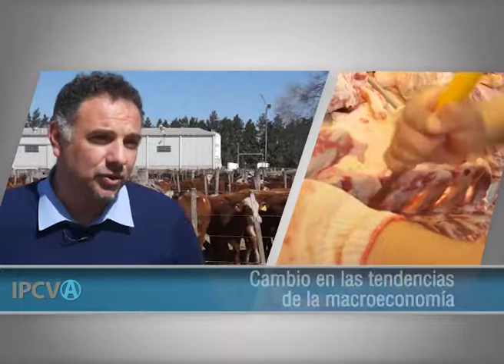1801 - "Mercado interno, externo y hábitos de consumo", Adrián Bifaretti (06/09/2019)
1801 - "Mercado interno, externo y hábitos de consumo", Adrián Bifaretti, Jefe de Promoción Interna del IPCVA. Emitido el 06/09/2019 en Canal Rural.